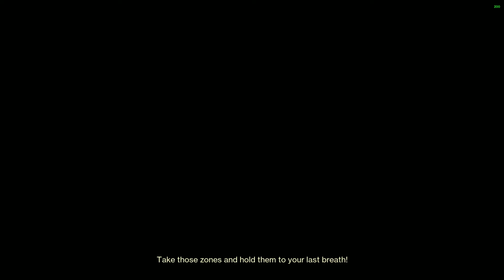nerf golden gun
Golden Gun is op change my mind
sub for more destiny 2 pvp videos

tags: destiny 2 season of the plunder festival of the lost linear fusion rifle nerf destiny 2 telesto glitch golden gun cloudstrike news 7th collumn pvp clips sniping montage